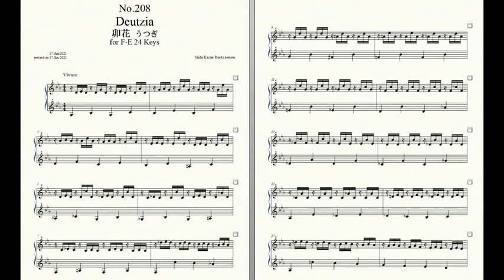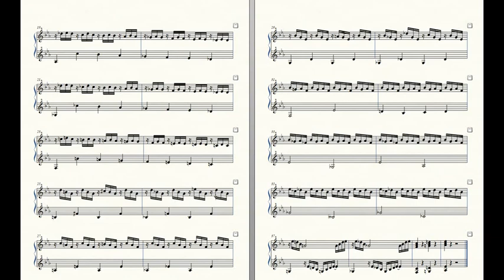Rockzaemon “Florum” Preludes for Celesta or Toy Piano No.208.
Rockzaemon.
Florum No.208. Vol.XVIII.

Deutzia 卯花 うつぎ